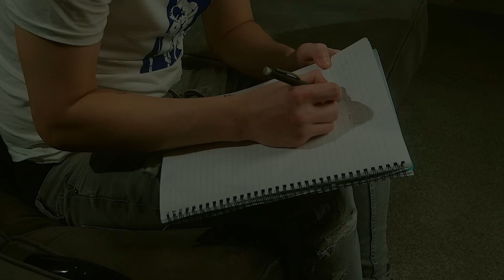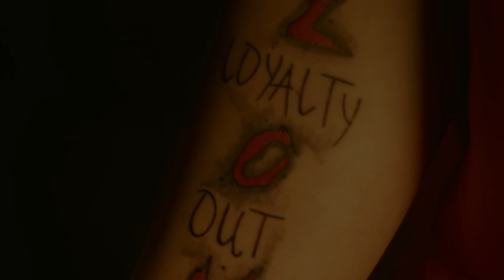RONZO - Unrighteous Music Video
Prod.ByME13

Engineered by Blixz
Directed by FP Visions
Prod.me13

Song Lyrics:

I’m so close to the edge
please don’t let me fall
Ronzo man live this life sit back Uno I gotta
keep my cool
she beautiful
she different
for love im a man on a mission x2
my heart in past
can’t lie lowkey it need stitching
I got parts that a dark
no cap man they really need fixing
I loved u more than I loved myself
fucked up and made that decision x2
but I can’t go back
u made me a stronger person
no cap man i thank u for that
ur the reason why I don’t trust
Ronzo I’m touchy with love
they say why do u move so anti
Cah the shit that I saw was tough
no lie man I've lived so ruff
turnt me to a different person
why do u think that my heart got buss
why do u think that I sit in silence
talk to no one got no one to love
Ronzo me I’m the chosen one
gave u a heart but a broken one
need me a caramel golden ting
hold me down down and sucure my son
lord I’m sorry for the shit I done
I swear ion mean it
step in the part Uno that I’m leaning
toxic luv why u always tweaking

trust issues Yh my hearts still leaking
u lied to my face u don’t know that feeling
pain in my heart Uno I’m still bleeding
I’m close to the edge man I hear it creaking
keep my cool
she beautiful
she different
for love i'm a man on a mission x2
If I fall off would u catch me
It feels like to u I’m a plan b
And sorry for the times that I bugged out Sorry for all them times I was angry
So many scars in my heart
so I keep my skeleton close like Mandy
I Keep my secrets close to my heart
Cah Ino you’ll throw them at me
All them times
that I said
love u meant that with the whole of my chest
Ronzo I’m more than blessed
Kick back roll one take a toke I’m stressed
And it’s me and u till the end
No cap when I speak Ona tune like this
Hear the pain in every breath
I felt pain from every death
Grandad Uno that I miss u
Felt the pain since the day u left
So I started doing up music
u must be the rap voice in my head
Your the truth to every word
Your the guide for my every step no cap
keep my cool

she beautiful
she different